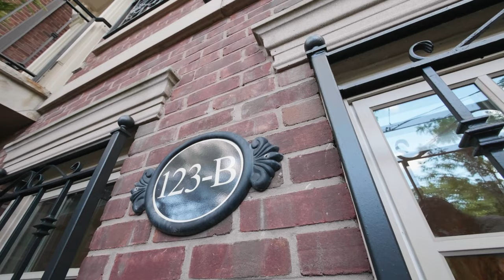123 Davenport Road, Toronto